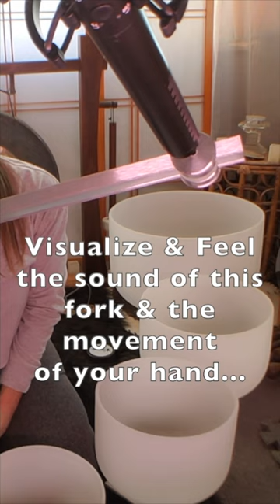32 hz Weighted Tuning Fork | Lymph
1 minute 32 hz weighted tuning fork healing sound bath for the lymph, 32 hz frequency, healing 32 hz weight tuning fork